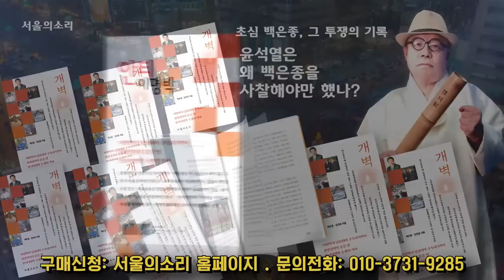한마디도 안 지고 꼬박꼬박 말대답하는 한동훈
서울의소리가 윤석열 퇴진운동에 앞장설 수 있도록 성원해 주십시요.